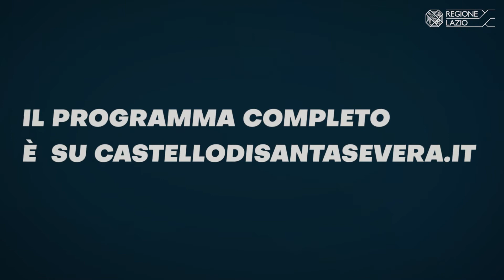Vivi il Castello delle Meraviglie 2021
Scopri gli eventi, musica, spettacoli, attività per bambini e molto altro al Castello di Santa Severa.